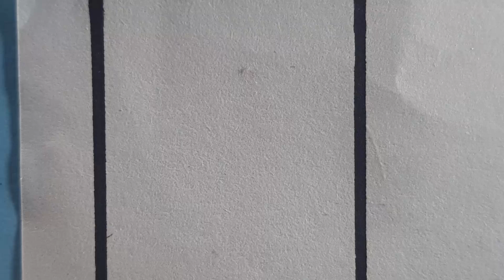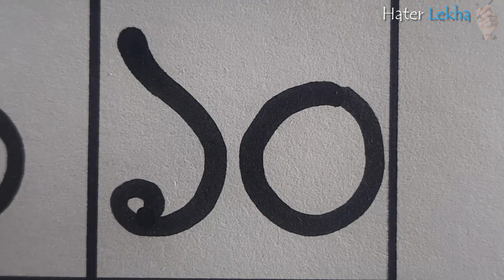গণিত সংখ্যা | Bangali Numbers Writing